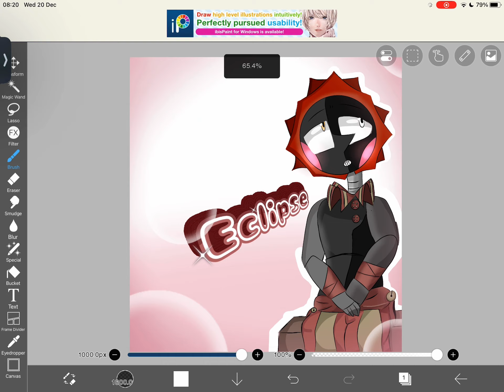OMG I LOVE THIS ARTSLYLE!! 🥺🥺🥺💗💗💗